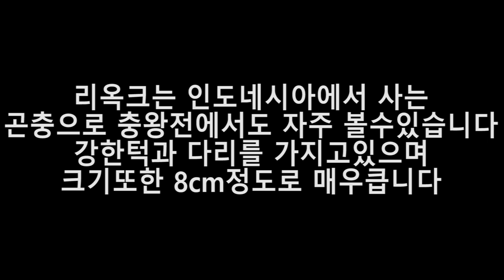이세상 곤충이 아니다? 투곤의 황제 리옥크채집!!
진짜 실물영접했을때 감동이였습니다~! 그 크기도 예상과는 다르게 엄청났습니다 ㄷㄷ